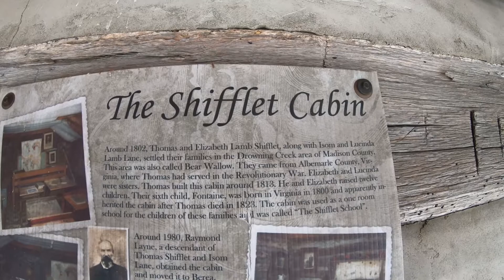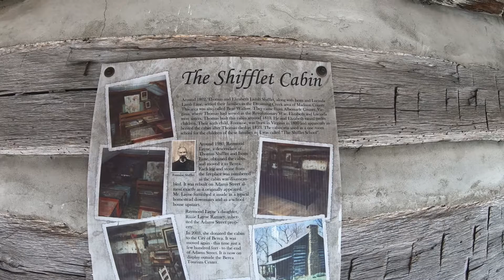The Cabin of Old Town Wood Shop, Old Town Berea, Kentucky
Handmade kitchen utensils, home decor, and more adorn the history Cabin of Old Town which is the wood shop and gallery of Tim and Tiffany Wade. Tim started woodworking at a young age and has honed his skills to create beautiful and unique wood pieces. His specialty is his wooden snowmen, and his cutting boards are a public favorite. Sometimes you can even watch him work on the cabin porch! The Cabin of Old Town is keeping the Appalachian tradition of woodworking alive and sharing it with everyone.